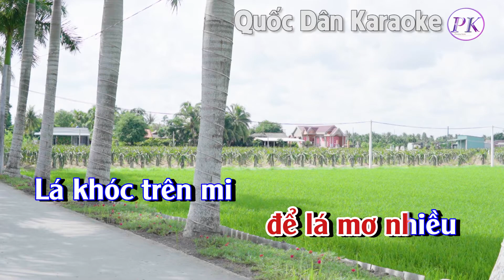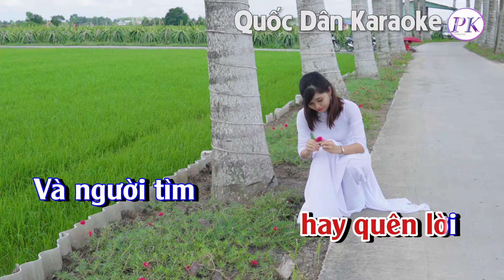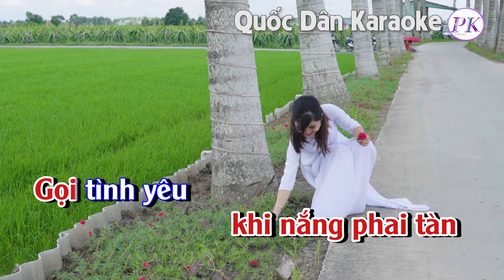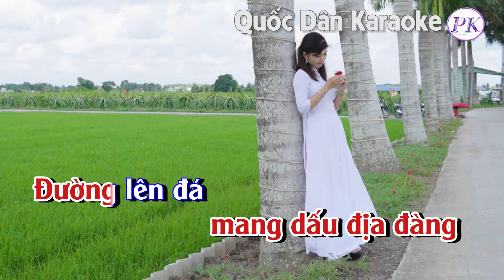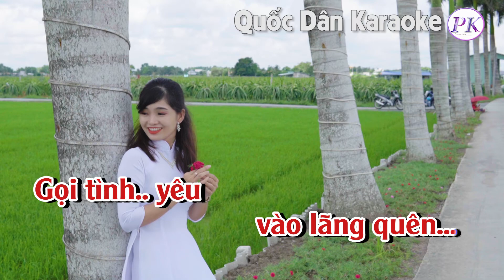Karaoke Dấu Tình Sầu | Bossa Nova | Tone Nữ (Dm,Tp:105) | Quốc Dân Karaoke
✪ Lyrics:
Chiều còn vương nắng
để gió đi tìm
Vết bước chân em
qua bao nhiêu lần
Lời ru
đan ngón tay buồn
Ngàn năm
cho giá băng hồn
Tuổi gầy
nồng lên màu mắt

Trời còn mây tím
để lá mơ nhiều
Lá khóc trên mi
cho môi ươm sầu
Chiều lên
đỉnh núi ngang đầu
Nhạt thương
cho gót dâng sầu
Giận hờn
xin ngập lối đi

Đàn dâng tiếng
phong kín tuổi buồn
Đường hoang vắng
cho lá về nguồn
Người tìm đến
xin gợi nỗi hờn
Từ khi gió
mang dấu địa đàng
Đường lên đá
che vết nồng nàn
Người còn nhớ mãi
hay quên lời

Và người tìm
đến giọng hát mơ hồ
Vết bước năm xưa nay
vương âm thầm
Hàng cây
mơ bóng bên đường
Gọi người
khi nắng phai tàn
Gọi tình yêu
vào lãng quên...